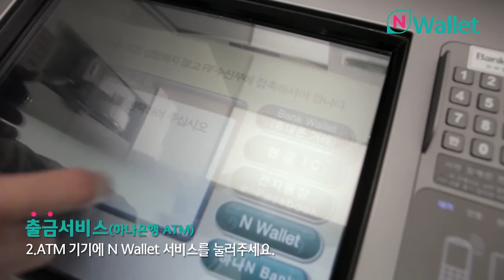N Wallet 출금방법